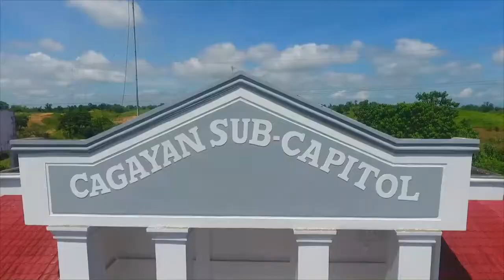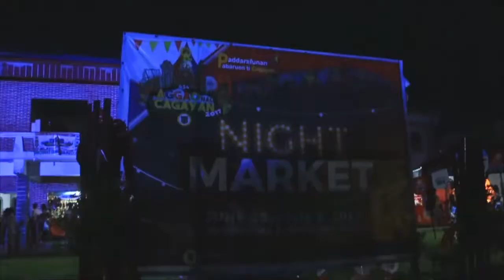Watch DAY 1 Highlight Video 2 of the Aggao Nac Cagayan Provincial Information Officevia torchb